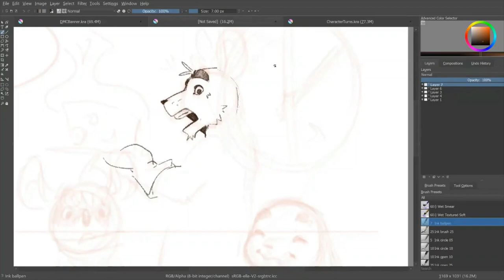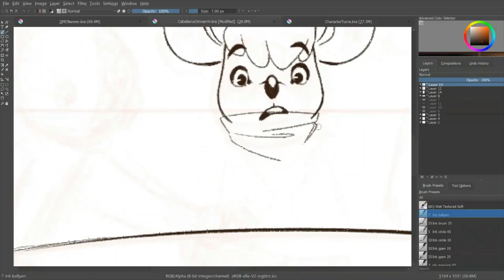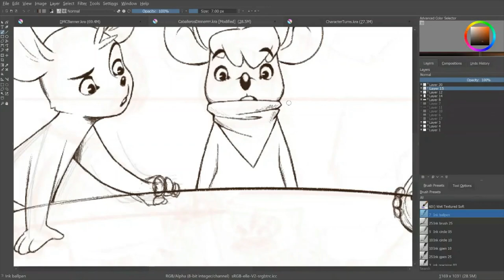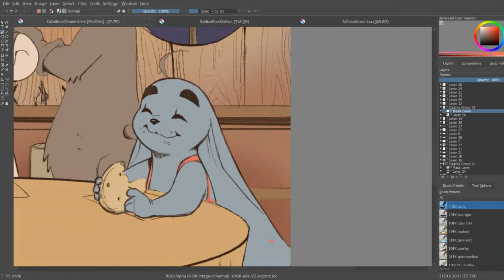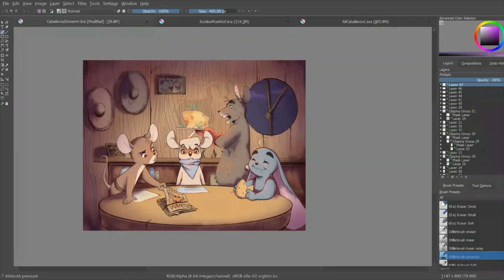The Three Caballeros- Speedpaint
Song: Sundown by Marty Robbins

     I'm going to share my love of Marty. I have planned animatics for his songs that really fit this group. Hopefully.
     I think Marty's voice is a good fit for Don Queso, just needs to be a bit more hispanic. Maybe I'll make a voice claim video once I introduce the rest of the "cast."